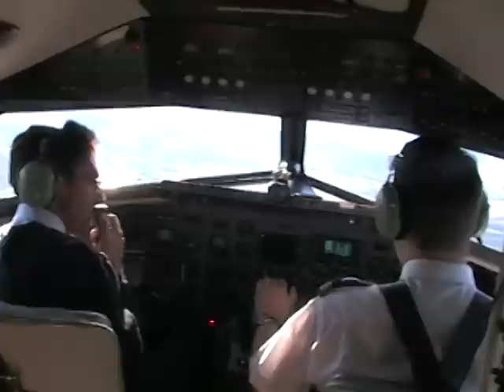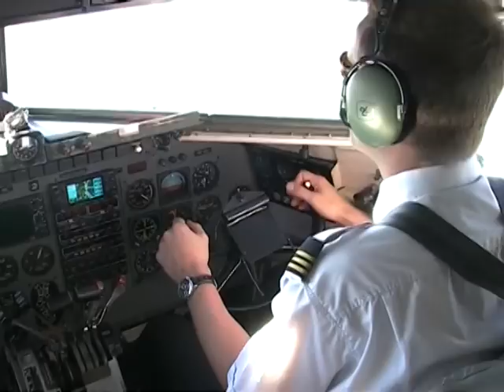Flug mit der DC3 von Dübendorf nach Samedan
Flug mit der Douglas DC3 von LSMD nach LSZS
DC3 Flight from LSMD to LSZS